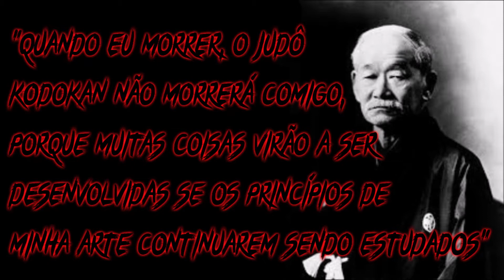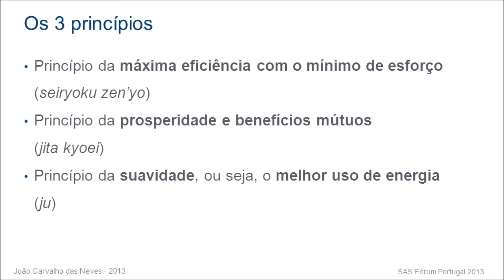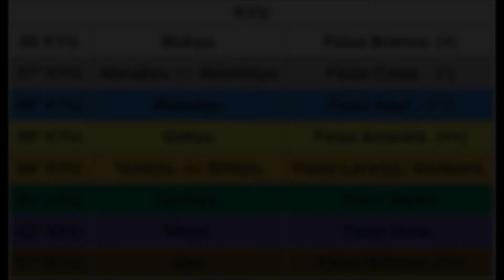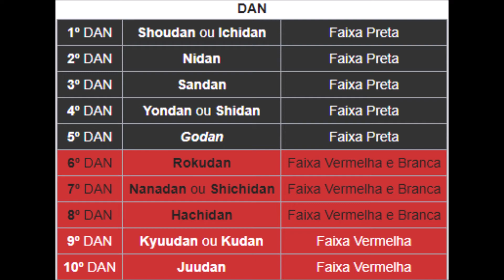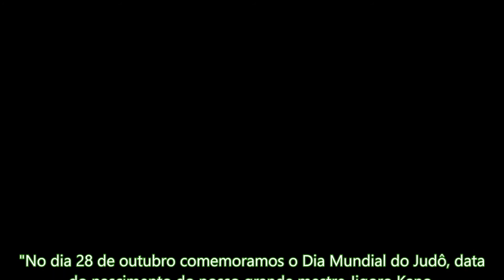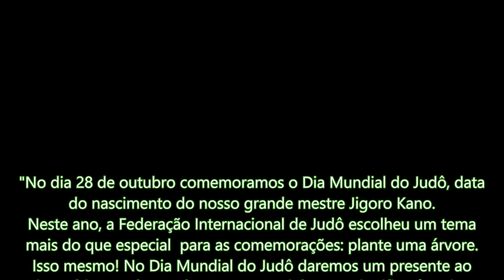História do Judô & Jigoro Kano - Plante Uma Árvore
As informações desse vídeo foram retiradas da internet, mas, repassadas de uma forma mais ilustrativa para seu melhor entendimento.

Infelizmente houve um atraso na postagem, mas garanto que valeu a pena pois eu consegui investir um tempo maior na produção do vídeo. "Antes tarde do que nunca." hehe
FONTES:

☯ A ARTE DA LUTA ☯

Cada like doado é igual a uma sensação de saber que serei eternamente grato à você! Obrigado por ajudar em meu sonho!